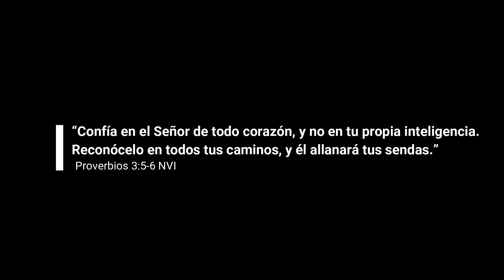Sin Dolor Cover By: Nani Chavez | Lilly Goodman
Hola a todos! Empezando este año, vi que muchos estaban pasando por luchas y pruebas y quise hacer un cover de esta canción, porque nos anima a seguirle, aún en la prueba. Dios siempre está en control. Bendiciones!